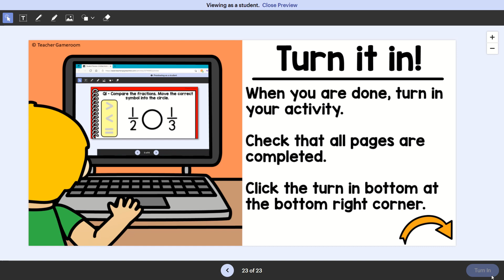Comparing Fractions Easel Activity